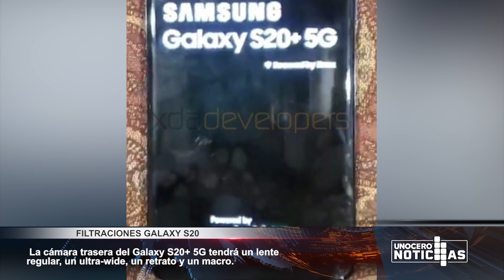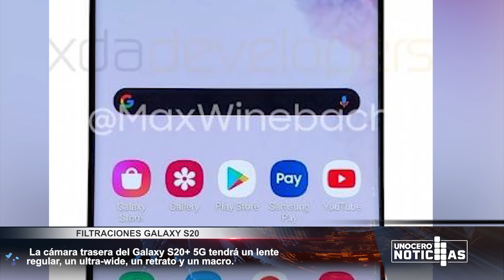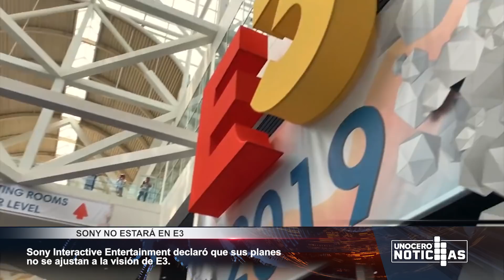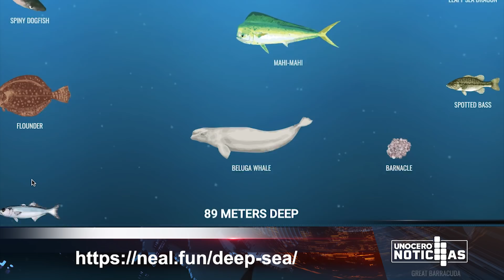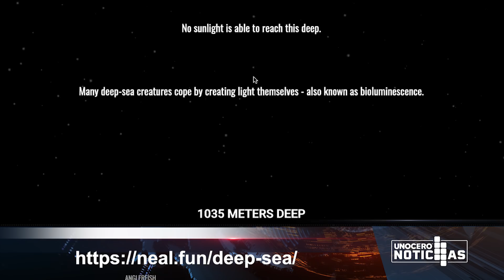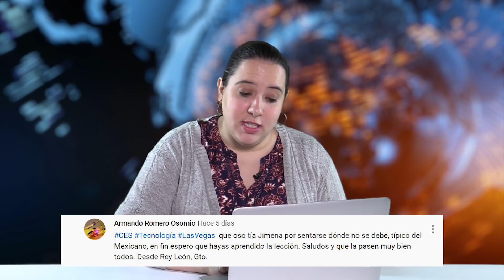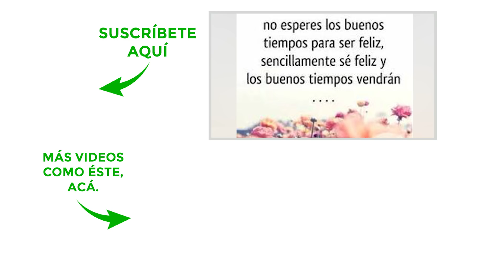UCN: Filtraciones del Galaxy S20, PlayStation no irá a E3 y nuevas noticias de Super Nintendo World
Esta edición de UCN trae buenas y malas noticias para los gamers, así como algunas filtraciones interesantes. Comenzamos con unas supuestas fotografías del Galaxy S20+ 5G que nos muestras cómo será la cámara trasera. Después, platicamos sobre la decisión de PlayStation de no participar en E3 y les compartimos algunas novedades de la expansión de Super Mario Bros en Universal Studios Japón. Todo eso y más los espera en UCN.